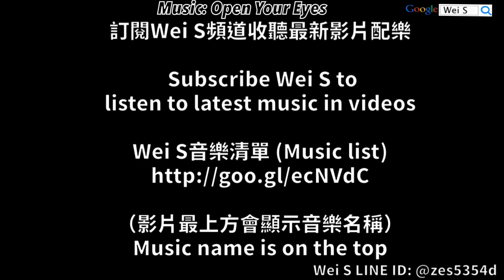【Wei S】囧囧風十郎：全球爭罷賽冠軍：只剩奶媽竟然贏了XD - 純法隊攻略 (忍者萌劍傳)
囧囧風十郎下載 (Download)